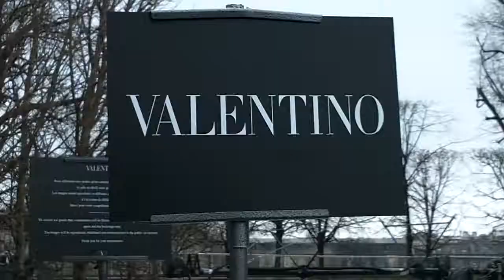Models Tami Williams, Grace Simmons, Lexi Boling etc show Valentino Paris 10 march 2015 Fashion Week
Top Models show VALENTINO @ Paris 10 march 2015 Fashion Week with Tami Williams, Maartje Verhoef,  Grace Simmons, Madison Stubbington, Ondria Hardin, Amalie Schmidt, Lexi Boling,  Hanne Gaby Odiele, He Cong, Emmy Rappe, Julia Hafstrom ETC ...